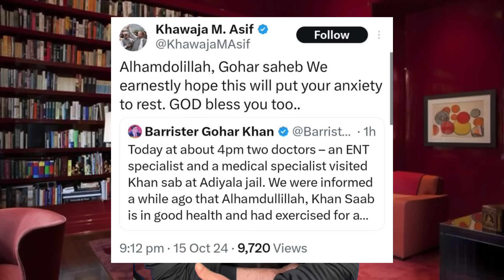Sab Kay Sab Dagar Dallay Niklay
S Ahmed Punjabi vlog